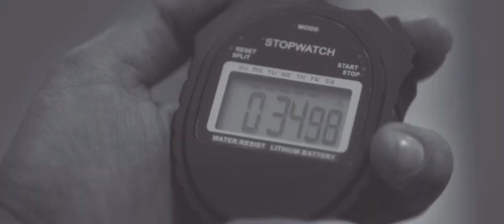Underwear बाईक रेसिंग |Underwear bike racing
Related search for as below

Important Links:-🔗👍👍👍👍👍👍👍  ✅

{ All websites of us please visit Now}☝️☝️